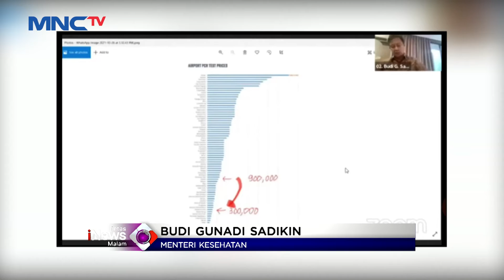Harga PCR Turun, Penumpang dan Pekerja Bandara Masih Keberatan LIM 28/10